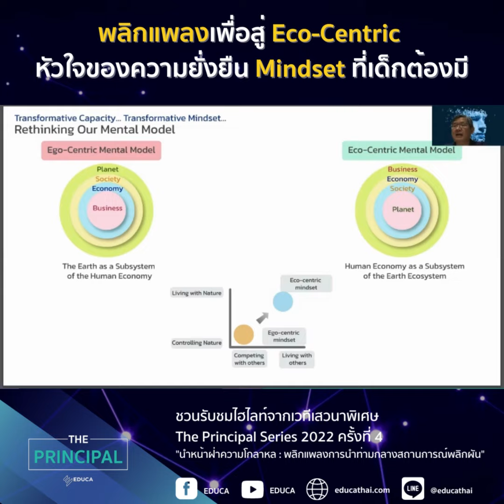พลิกแพลงเพื่อสู่ Eco-Centric หัวใจของความยั่งยืน Mindset แบบไหนที่เด็กต้องมี ดร.สุวิทย์ เมษินทรีย์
ติดตามเนื้อหาฉบับเต็มของฟอรั่มครูใหญ่ ครั้งที่ 4/2565
นำหน้าฝ่าความโกลาหล :พลิกแพลงการนำท่ามกลางสถานการณ์พลิกผัน
หัวข้อ การศึกษากับอนาคตของมวลมนุษย์ โดย ดร. สุวิทย์ เมษินทรีย์ อดีตรัฐมนตรีว่าการกระทรวงการอุดมศึกษา วิทยาศาสตร์ วิจัยและนวัตกรรม